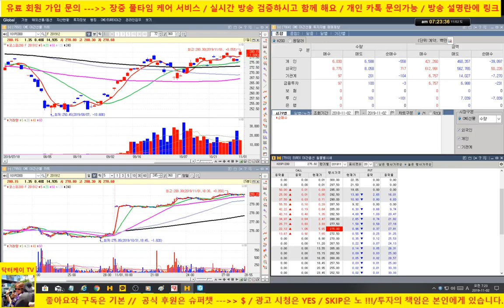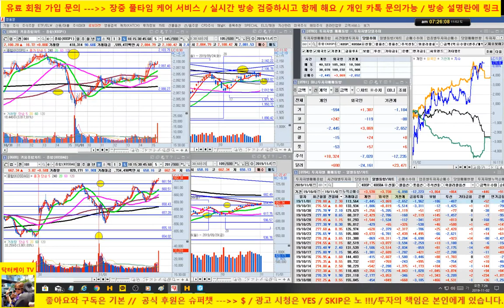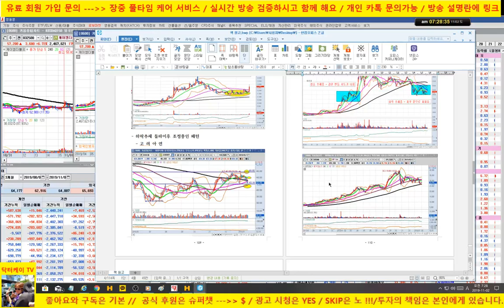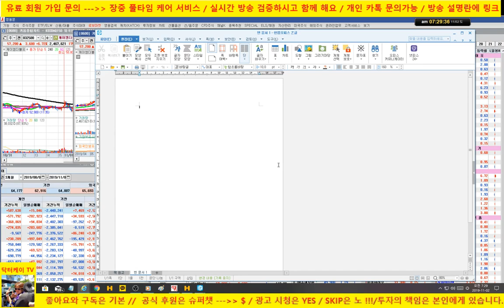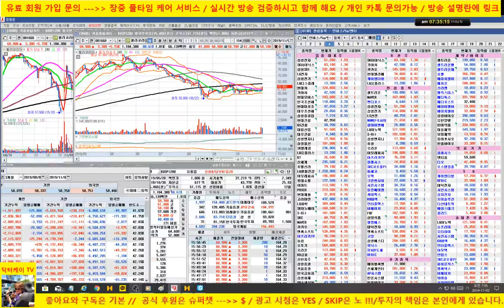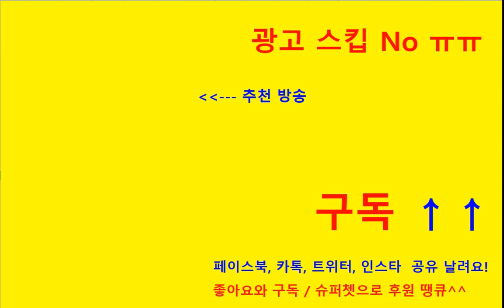[주식기초강의 211회] 케이엠더블유 급등의 이유/ 추세 좋게 가던 종목 한번에 죽지 않는다/아프리가TV, 삼성전기, 휠라코리아/191102/닥터케이 주식아카데미/무료 주식방송